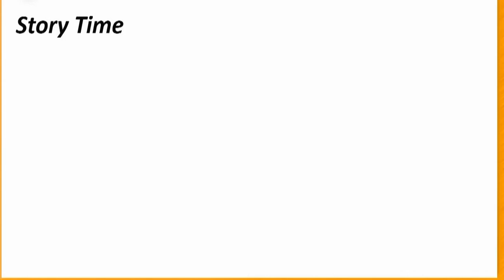Story Time "Christmas Eve"